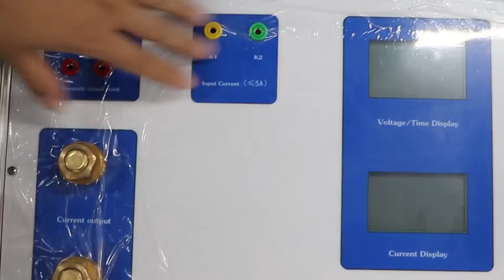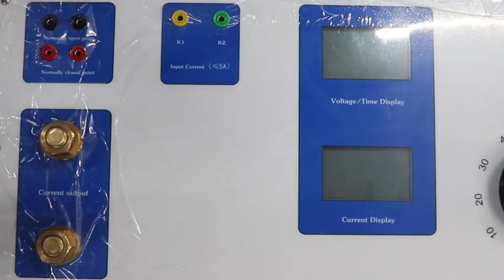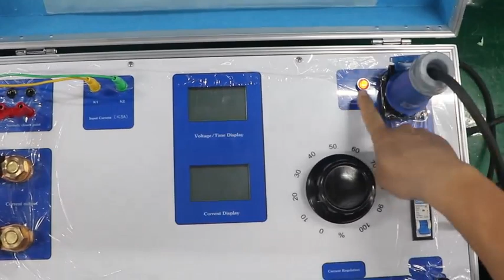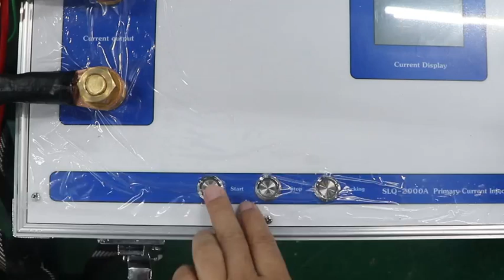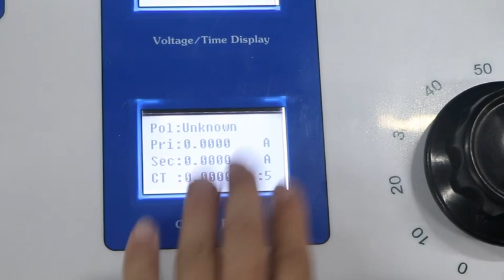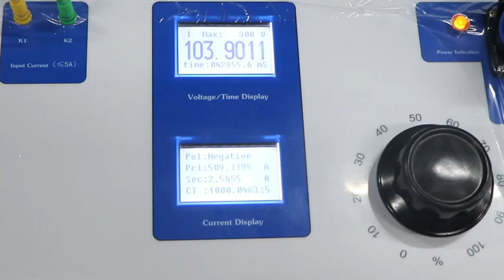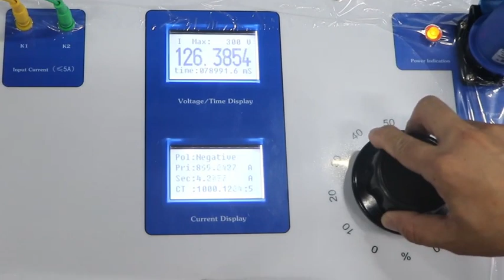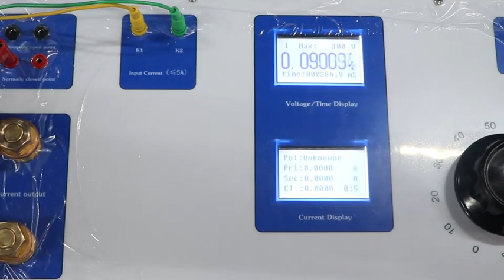SLQ 2000A Primary current injector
1.Name and classification
（1）Name: 2000A  Primary Current Injection Test Set
（2）Environmental groups: belong to GB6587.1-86 in "electronic measuring instrument test master plan" Ⅲ group (can be used in outdoor environment) instrument.
  （3）Input ac 50Hz, 220V.
    （4）Output single phase 0-2000a ac current; The current can be adjusted smoothly, smoothly and continuously, with the accuracy higher than 0.2.
The output current is the standard sine wave with small burr, which is better than the standard of power system requirements, ripple system
The number is less than 0.3%.
 （5）Output current mode: true RMS value is continuously adjustable;
（6）Output waveform: standard sine wave;
（7）Output opening voltage: 6V.
   （8）Current accuracy: each current can be adjusted smoothly, steadily and continuously, with the accuracy higher than 0.5.
（9）Current stability: 0.1%;
 （10）Current waveform distortion: THD 1%;
 （11）Protection Settings: overcurrent, overvoltage;
 （12）The current action time of the tested element can be measured and the locked action time can be recorded synchronously. Automatic identification of normally open and normally closed contacts.
 （13）Measuring time range: 0.0001s -- -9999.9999s, accuracy: 0.0001s
   （14）Power: 5 kva